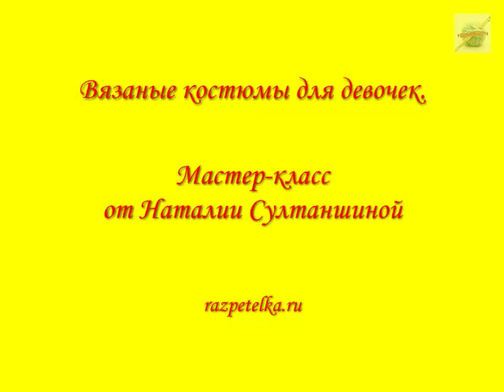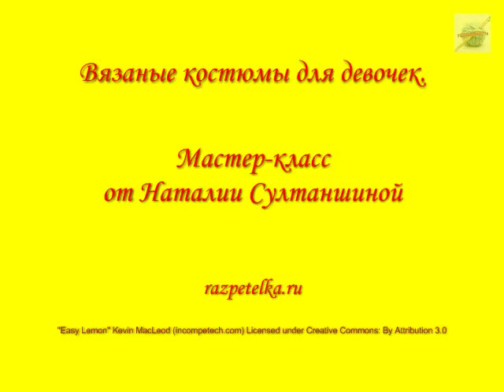Вязаные костюмы для девочек. Мастер класс. Сrochet for girls. Do it yourself.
Мастер-класс,  вязаные костюмы для маленьких девочек.